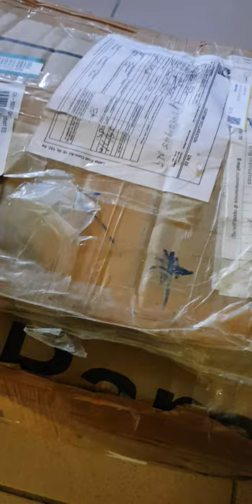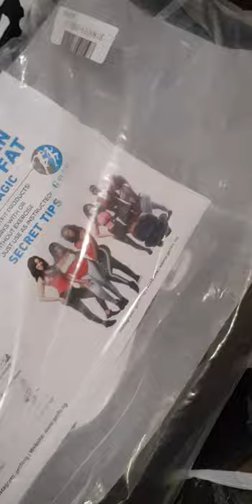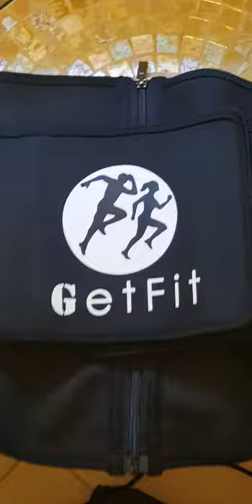Package# from my mother#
A PACKAGE FROM MY MOTHER INLAW
WHAT THE SHE THINK OF ME